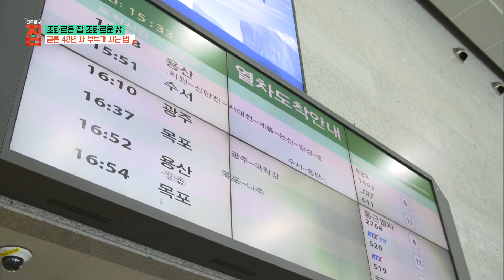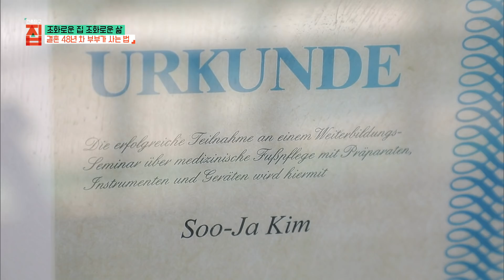위기의 부부를 구한 집! 남편 몰래 4년 동안 개조한 한옥집과 목조주택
전라남도 보성. 예스러운 멋을 가득담은 한옥 마을에 독립운동가 서재필 생가와 담을 마주한 단아한 집 한 채가 있다. 옛 추억을 담은 듯 정겨운 한옥집 목임당. 이곳에 졸혼 위기를 극복한 김수자, 변성남 부부가 산다. 한옥을 맘에 들어 하지 않던 남편 몰래 4년 동안 개조한 아내의 한옥집. 그런 한옥 옆, 남편에게 안성맞춤으로 지은 목조주택. 아내의 퇴직 후 졸혼을 결심했던 부부가 서로에게 맞는 집을 짓고 조화로운 삶을 이룰 수 있었던 이유는 바로 이 '집'에 있다.

대학 시절 처음 만나 캠퍼스 연인으로 꽃 피는 사랑을 했던 두 사람. 하지만 반백 년 가까운 결혼 생활을 하는 동안 한시도 바람 잘 날이 없었다. 외향적이고 남성적이었던 아내 수자 씨, 내향적이고 여성적이었던 남편 성남 씨. 누군가는 서로 뒤바뀐 것 아니냐며 우스갯소리를 할 정도로 달라도 너무 달랐던 부부는 서로를 이해하기에 꽤 많은 시간이 소요됐다.

도전정신이 강했던 아내 김수자 씨. 귀촌을 선뜻 결정한 것도 수자 씨의 강력한 의지 덕분이었다. 처음 한옥을 보고 귀곡산장 같아 오고 싶지 않았다던 남편 변성남 씨. 은퇴 후에 한옥에서 살 엄두가 나지 않았던 남편 성남 씨를 위해 부부는 한옥 옆 성남 씨의 취향을 담아 겉부터 속까지 목재를 활용해 집을 지었다는데.. 아내가 반한 한옥집과, 남편을 닮아 자연 속에 폭 안겨있는 나무집! 졸혼 가까운 수준으로 두 사람의 부부생활은 순탄치 않았지만, 긴 시간이 지나 부부가 서로를 이해하고 관계를 극복할 수 있었던 '조화로운 집' 이야기를 지금 만나본다.